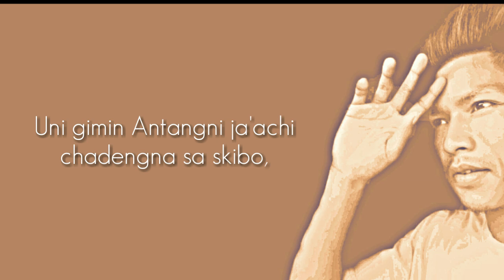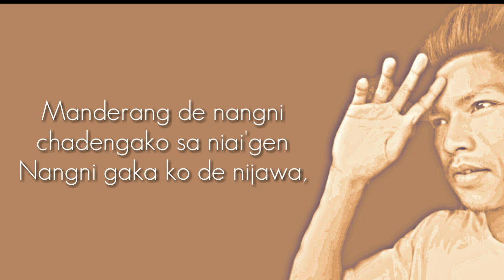Jekon Darang chanchija, uko chanchiskaora? | Garo Kupatiani kattarang | Salgrik M Sangma.